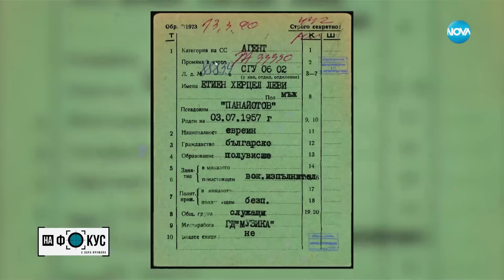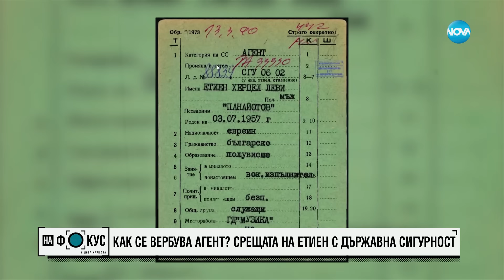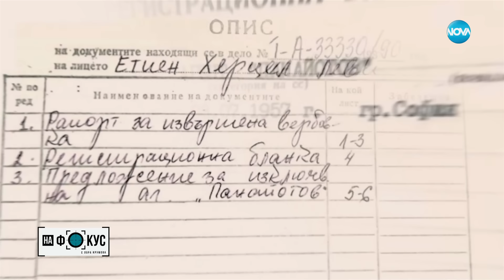„Срещу течението”: Защо Етиен Леви се съгласи да влезе в политиката?